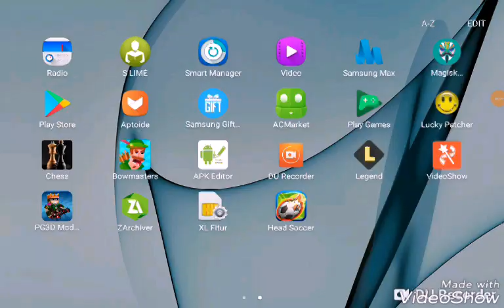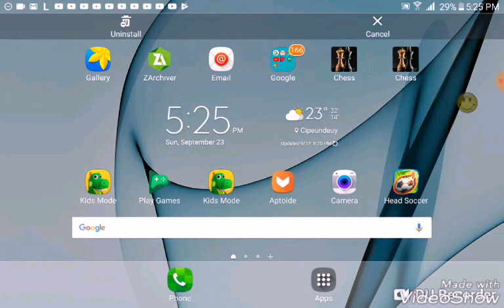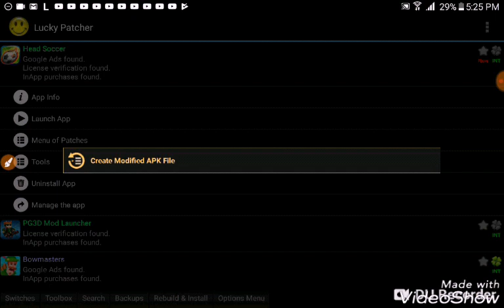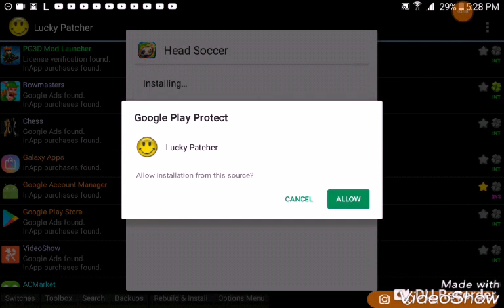Head Soccer hack with lucky patcher NO ROOT NEEDED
Working
Sub